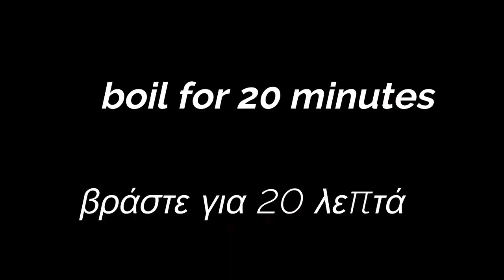Συνταγή : " Σπιτικό Σεϊτάν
VEGAN steak Homemade "seitan"- VEGAN μπριζόλες "seitan" Σπιτικό Σεϊτάν

Täglich einfache und gesunde veganerezepte 🥑🥒🥦🥕

Wheat gluten "food" -  seitan Σεϊτάν Κρέας σιταριού "seitan"

Ingredients

250 g seitan flour
290 ml of water

for boiling
1 tsp vegetable bulion
water

salt
pepper

1 tsp thyme
1 tsp paprika
1/2 tsp cumin
3-4 sk garlic
1 tsp soy sauce
1 tsp olive oil
1 tsp mustard
1 tsp maple syrup
1 tsp BBQ sauce (BARBEKIOU)
a few drops of Smoking Liquid

Συστατικά

250 γρ. αλευρι seitan
290 ml νερο

για το βράσιμο
1 κ.σ. Κύβος λαχανικών
νερο

για τη μαρινάδα

αλάτι
πιπέρι

1 κ.γ. θυμάρι
1 κ.γ. πάπρικα
1/2 κ.γ. κύμινο
3-4 σκ. σκόρδο
1 κ.σ. σάλτσα σόγιας
1 κ.σ. ελαιόλαδο
1 κ.σ. μουστάρδα
1 κ.γ. σιρόπι από σφένδαμο
1 κ.γ. ΣΑΛΤΣΑ ΒΒQ (ΜΠΑΡΜΠΕΚΙΟΥ)
μερικές σταγόνες Υγρό Καπνίσματος